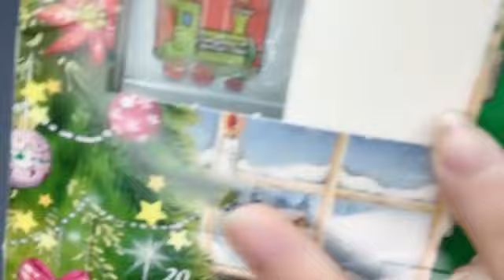[호시타니 미쿠루 / 星谷 美来] 2022.12/15 (SHOWROOM) | 高嶺のなでしこ